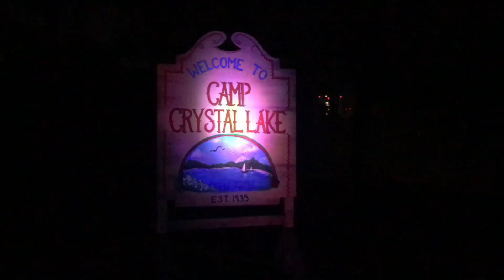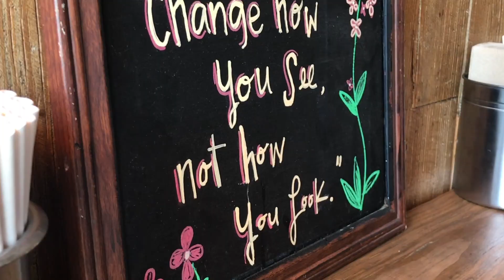FALL VLOG | HALLOWEEN, PARTYING, FESTIVITIES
Hi guys!! I started to vlog I hope you guys enjoy them and see more about my life!

Sign-Up For Ebates. Get Paid to Online Shop.

-Alysa Mara♡